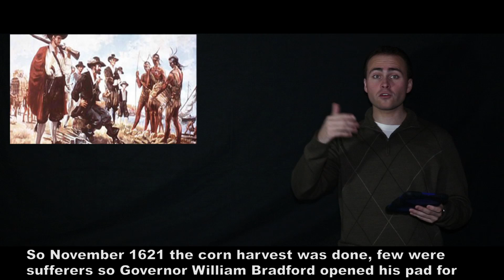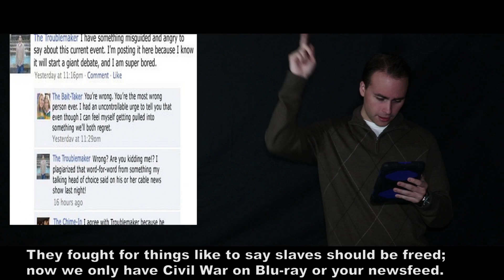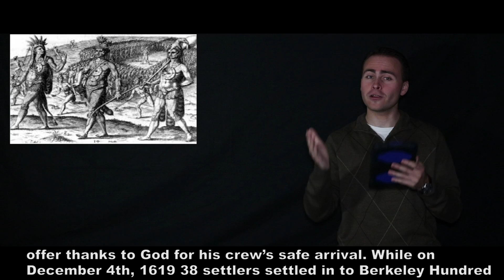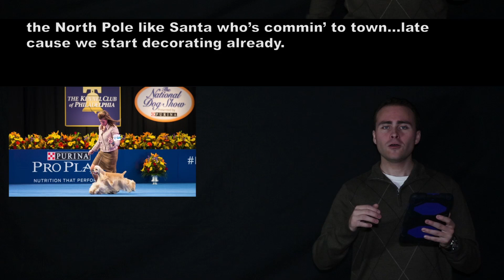Thanksgiving Explained Through Slam Poetry (Slam Synopsis)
Happy Thanksgiving! Here is a fun history of Turkey Day, as well as where we are today (i.e. why is Black Friday trying to slide in our DM's?)  Fast rhymes, fast jokes, but no fasting.

Some NSFW language.  But not as bad as what you have/will hear at your Thanksgiving.

Again, it all comes back to religion, and then Americans made it consumer.  Although not as bad as other holidays, but we consume a lot of food...and helium for those floats.  This is it, as far as I'm concerned fall is over after Thanksgiving.  But not our slams.

On Deck: Something festive...not sure yet.  Any recommendations?